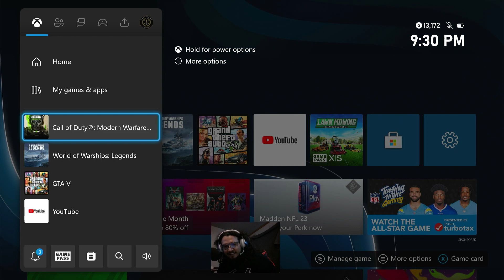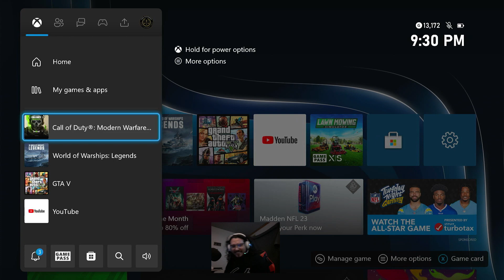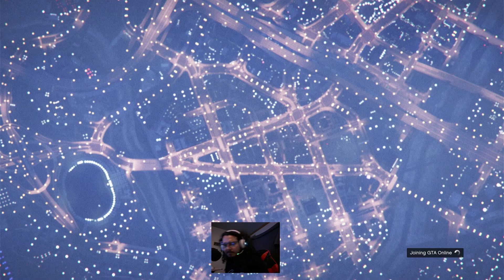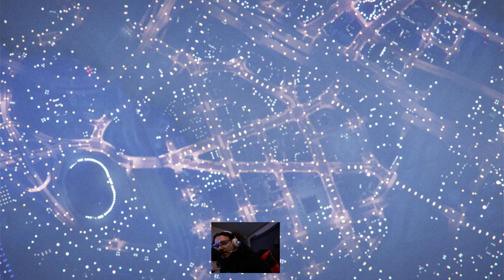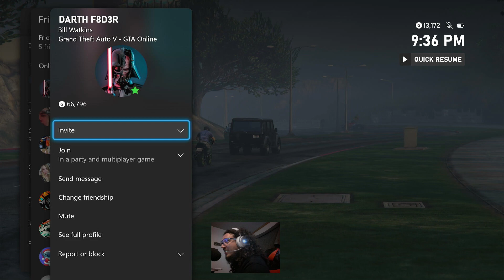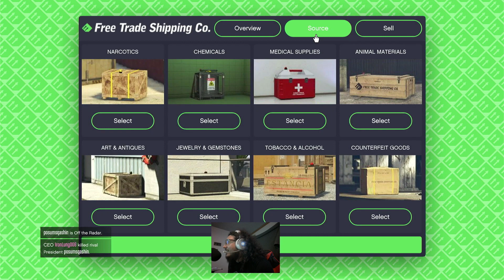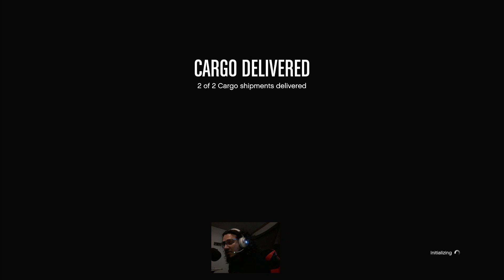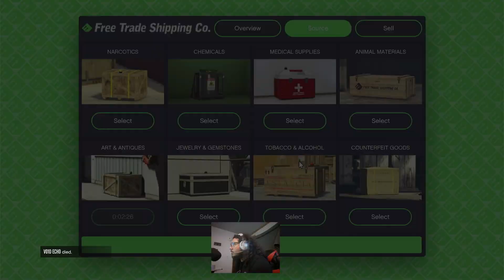Going to work at an orgAnIzATIon called : tHe BizZNeSs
Obijuan, DarthF8D3r & Sharkman run Los santos for a little bit